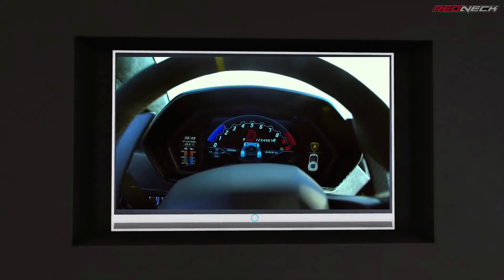GTA 5 - Stealing TRANSFORMERS Movie All Vehicles with Franklin! (Real Life Cars #100)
Hey, Gamers! In this video, I am going to Steal TRANSFORMERS Movie Vehicles with Franklin! (Lamborghini, Bugatti, Koenigsegg Agera, etc). I Hope You like this video.

GTA 5 - Stealing TRANSFORMERS Movie Vehicles with Franklin! (Real Life Cars #100)

RedNeck Social Media Links -